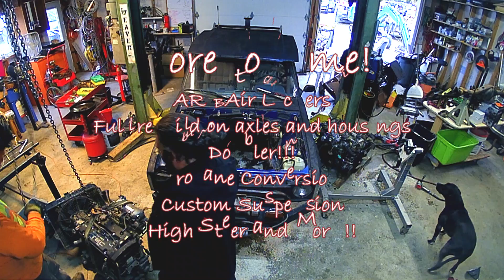81 Toyota Wheeler Build Pt1 Time Lapse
Tearing apart my buddies 81 Toyota pick up. Building everything up, ARB air lockers, chromoly axles, disc brake conversion, dual transfer cases with the 4.7 low gear in the second box, axles armored and trussed, custom suspension, propane conversion and much much more!! Might go under a pick up maybe a four runner? More videos to come, this one is just for fun as we tear apart this beautiful craigslist find!